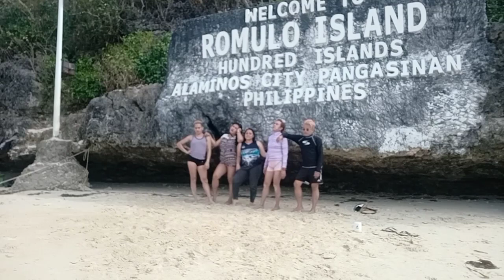catriona dance sa hundred islands challenge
di po kmi dancers heheheh try lang